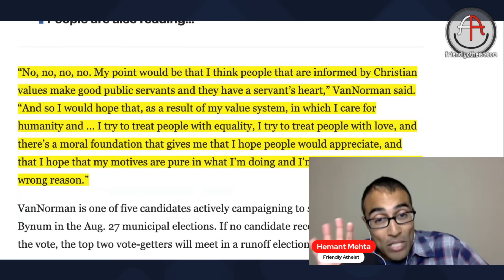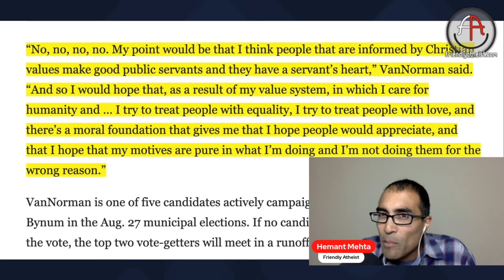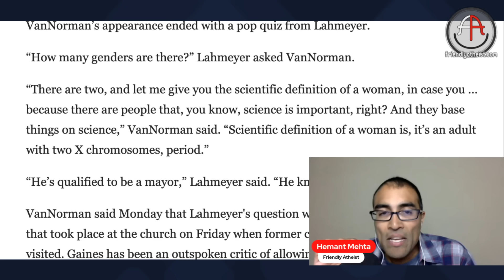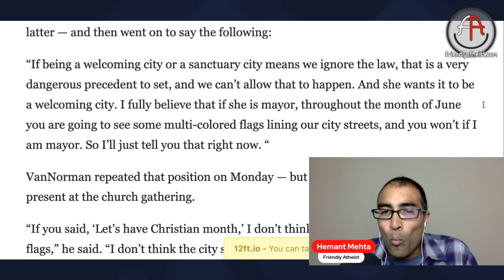Tulsa mayoral candidate aims to go back to when public officials "had to be Christians" (Livestream)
Tulsa, Oklahoma mayoral candidate Brent VanNorman told a church audience that he wants to go back to a time when "public officials had to be Christians in many areas."

Spoiler: That time never existed.